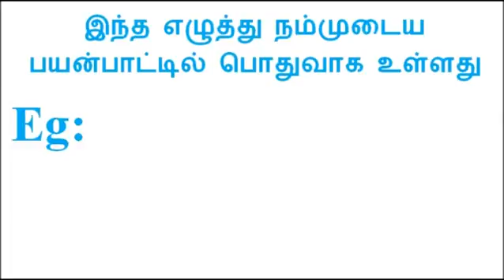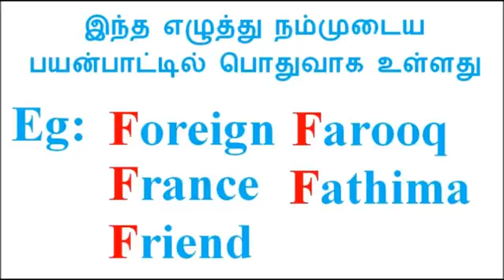தஜ்வீத் பகுதி-23 (Tajweed in Tamil - Part-23)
தஜ்வீத் சட்டங்கள்